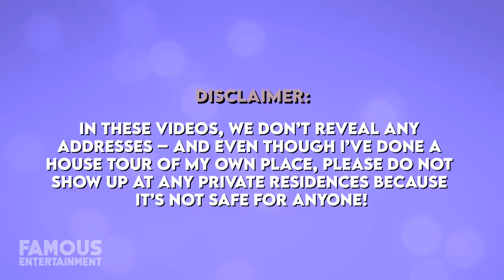Zendaya | House Tour Update | 2 California Mansions Fit For A Princess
It seems like only yesterday Zendaya was a Disney star on Shake it Up but these days she’s found more success than your average millennial. Aside from starring as MJ the latest Spiderman films, and being the youngest Emmy Award winner for her role on Euphoria, Zendaya has already invested in luxury California real estate. Her starter home was a $1.4 million mansion in Northridge, Los Angeles fit for a Disney princess, and more recently she picked up a $4 million ranch-style estate in the neighborhood of Encino.